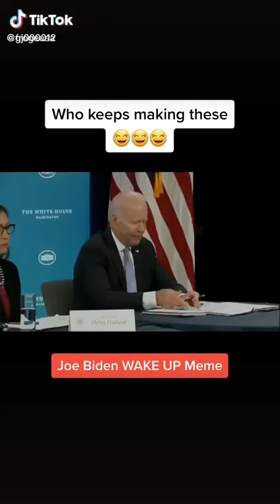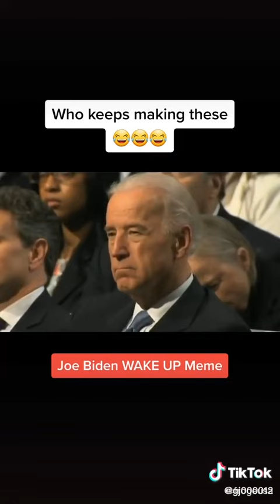Joe Biden Wake Up Spooky Meme